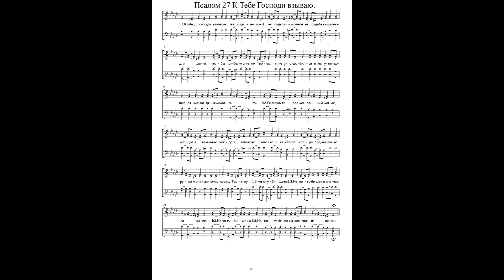Псалом 27 К Тебе, Господи взываю ● Хор Choir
1 Псалом Давида. К Тебе, Господи, взываю: твердыня моя! не будь безмолвен для меня, чтобы при безмолвии Твоем я не уподобился нисходящим в могилу.
2 Услышь голос молений моих, когда я взываю к Тебе, когда поднимаю руки мои к святому храму Твоему.
3 Не погуби меня с нечестивыми
made by Ivan Liakh / Іван Лях,
З приводу нот пишіть на е-мейл.